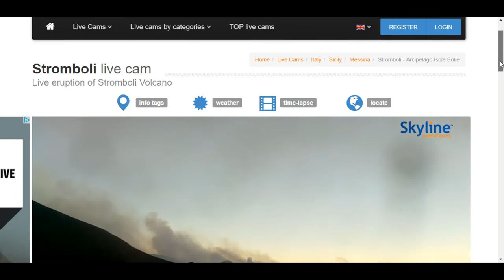Stromboli Volcano Eruption Maybe? See Nibiru & Something Else